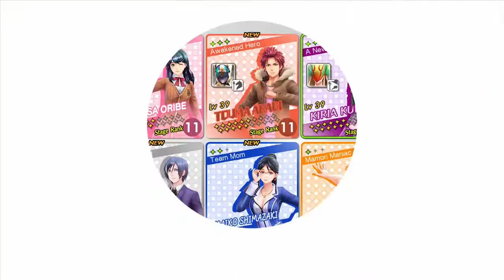Let's Play Tokyo Mirage Sessions FE (Blind) Ep. 69: Give Me!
It wasn't until editing that I found out that those two are actually more important in Fire Emblem than I thought. Not by much, but still worth mentioning in a proper history lesson.